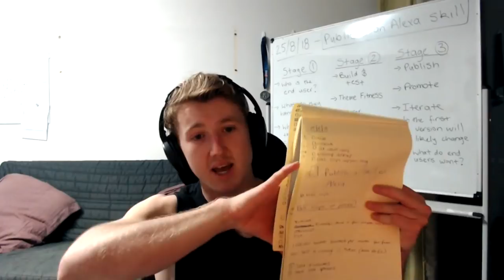Being a Machine Learning Engineer - the Most Important Skills Needed | 2000 Subscriber Live Q&A!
I get asked a lot of questions and always do my best to answer them for everyone. Many of the questions and answers contain value which could be helpful to others.

So every so often, I host a livestream where I answer some of the most common ones.

This stream was to celebrate 2000 subscribers and answer your questions. I can’t thank you all enough. This has been such a fun time. Don’t expect a slow down anytime soon!

Remember you can ask me anything anytime.